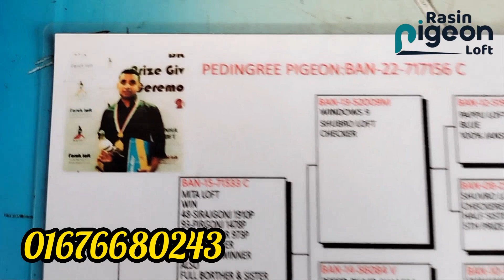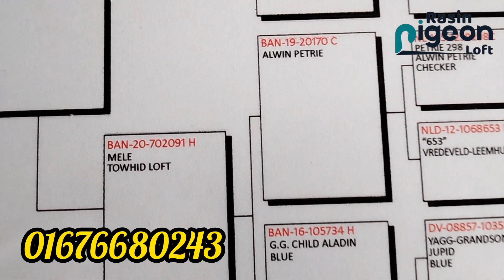রেস করা রেসার হুমা কবুতর বিক্রি হবে কাগজ সহ। BRPEL ক্লাবের কবুতর বিক্রি হবে।@RasinPigeonLoft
রেস করা রেসার হুমা কবুতর বিক্রি হবে কাগজ সহ। BRPEL ক্লাবের কবুতর বিক্রি হবে।@MedulsPigeonVlog @mashallahkabutarghar @BDRacingPigeon @bdracingpigeoninformation.1879 @petsbirdsfaysal @hobbiespigeons @BDPigeonsLover

পেডিগ্রি সহ ক্লাব রেস করা রেসার কবুতর বিক্রি হবে।‎ BRPEL ক্লাবের অরজিনাল রেসার কবুতর বিক্রি হবে পেডিগ্রী সহ। BRPEL ক্লাবের অরজিনাল রেসার কবুতর বিক্রি হবে। BRPEL ক্লাবের রেসার কবুতর বিক্রি হবে। BRPEL ক্লাবের রেসার কবুতর বিক্রি হবে পেডিগ্রী সহ। BRPEL পেডিগ্রী সহ ক্লাবের রেসার কবুতর বিক্রি হবে। পেডিগ্রী সহ BRPEL ক্লাবের রেসার কবুতর বিক্রি হবে। পেডিগ্রী সহ BRPEL ক্লাবের রেসার কবুতর বিক্রি হবে। BRPEL ক্লাবের আফসান গ্রিজেল রেসার কবুতরের দাম। BRPEL পেডিগ্রি সহ ক্লাবের আফসান গ্রিজেল রেসার কবুতর।

রেসের কবুতর। মাকসি রেসার। সবজি রেসার কবুতর। মাক্সি রেসার কবুতর। রেড চেকার রেসার কবুতর। মিলি রেসার কবুতর। গ্রীজেল রেসার কবুতর। আফসান গ্রীজেল রেসার কবুতর। আফসান গ্রিজেল রেসার কবুতরের দাম।  আফসান গ্রিজেল রেসার কবুতরের বাচ্চার দাম।

BRPEL club pigeon. BRPEL club pigeons price. BRPEL race result 2022. BRPEL race. BRPEL club.

ক্লাবের অরজিনাল রেসার কবুতর বিক্রি হবে পেডিগ্রী সহ। ক্লাবের অরজিনাল রেসার কবুতর বিক্রি হবে। ক্লাবের রেসার কবুতর বিক্রি হবে। ক্লাবের রেসার কবুতর বিক্রি হবে পেডিগ্রী সহ। পেডিগ্রী সহ ক্লাবের রেসার কবুতর বিক্রি হবে। পেডিগ্রী সহ brpfc ক্লাবের রেসার কবুতর বিক্রি হবে। পেডিগ্রী সহ BRPOA ক্লাবের রেসার কবুতর বিক্রি হবে। রেসের কবুতর। মাকসি রেসার। সবজি রেসার কবুতর। মাক্সি রেসার কবুতর। রেড চেকার রেসার কবুতর। মিলি রেসার কবুতর। গ্রীজেল রেসার কবুতর। আফসান গ্রীজেল রেসার কবুতর। আফসান গ্রিজেল রেসার কবুতরের দাম। ক্লাবের আফসান গ্রিজেল রেসার কবুতরের দাম। পেডিগ্রি সহ ক্লাবের আফসান গ্রিজেল রেসার কবুতর। আফসান গ্রিজেল রেসার কবুতরের বাচ্চার দাম।

BRPFC ক্লাবের রেসার কবুতর বিক্রি হবে। Brpfc club pigeon. Brpfc club pigeons price. Brpfc race result 2022. Brpfc race. Brpfc club.

রেসার কবুতর। রেসার কবুতরের দাম। সবজি রেসার কবুতরের দাম। সবজি রেসার কবুতর। সবজি রেসার কবুতর চেনার উপায়। সবজি রেসার কবুতরের বাচ্চা। সবজি রেসার কবুতরের বাচ্চার দাম। সবজি রেসার। মাকসি রেসার কবুতর। মাকসি রেসার কবুতরের দাম। মাক্সি রেসার কবুতর। মাক্সি কবুতর। মাক্সি রেসার কবুতর চেনার উপায়। মাক্সি রেসার কবুতরের বাচ্চার দাম। মাক্সি রেসার কবুতরের বাচ্চা। মাক্সি রেসার কবুতরের দাম। রেড চেকার রেসার কবুতরের দাম। রেড চেকার রেসার কবুতর। রেড চেকার কবুতর। রেড চেকার কবুতরের দাম। রেড চেকার কবুতর চেনার উপায়। রেসার কবুতর চেনার উপায়। রেসার কবুতর ট্রেনিং। রেসার কবুতরের বাচ্চার দাম। রেসার কবুতর পালন পদ্ধতি। রেসার কবুতরের খামার। রেসার কবুতরের খাবার।

আফসান গ্রিজেল রেসার কবুতর। ভালো রেসার কবুতর চেনার উপায়। কিভাবে ভাল মানের রেসার কবুতর সংগ্রহ করবো? ভালো মানের রেসার কবুতর চেনার উপায়। রেসার কবুতর পালন পদ্ধতি। রেসার কবুতরের খামার। কিভাবে রেসার কবুতরের খামার করলে আর্থিক লাভ হবে? কিভাবে রেসার কবুতরের খামার করলে আর্থিকভাবে লাভবান হবে? কবুতর পালন পদ্ধতি। রেসার কবুতর পালন পদ্ধতি। সঠিক রেসার কবুতর পালন পদ্ধতি জানুন রহমত ভাই থেকে। কবুতর পালন করে সফলতা না পাওয়ার কারণ। কবুতর পালনের বিভিন্ন সমস্যা সমূহ। কবুতরের রোগ মুক্ত রাখার পদ্ধতি। কি কি কাজ করলে কবুতরকে রোগ মুক্ত রাখা যায়?

আফসান গ্রিজেল আর আফসান গ্রিজেল। আফসান গ্রিজেল কবুতরের দাম। ‎

আফসান গ্রিজেল কবুতর। আফসান গ্রিজেল কবুতর দাম। আফসান গ্রিজেল কবুতর চেনার উপায়। আফসান গ্রিজেল রেসার কবুতরের দাম। আফসান গ্রিজেল রেসার কবুতর। গ্রিজেল কবুতর।গ্রিজেল কবুতরের দাম। গ্রিজেল কবুতর চেনার উপায়। গ্রিজেল কবুতর দাম। গ্রিজেল কবুতরের দাম কত? গ্রিজেল কবুতর এর দাম। টাইগার গ্রিজেল কবুতর। গ্রিজেল রেসার কবুতর।

Racing pigeon loft. Racing pigeon loft design ideas. Pigeon Loft. Racing pigeon loft design.

যদি আপনাদের ভিডিওটি ভাল লেগে থাকে, তাহলে ভিডিওটিতে একটি লাইক দিবেন। আর যদি ভিডিওটি ভাল না লেগে থাকে, তাহলে ডিজলাইক অপশন টি আপনাদের জন্য। আপনাদের পরামর্শ কামনা করছে কমেন্টস।